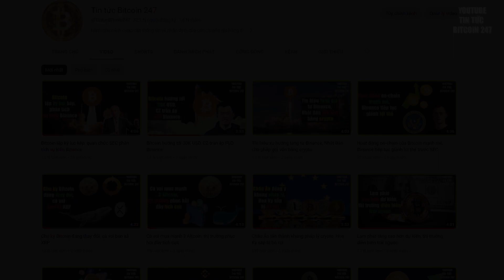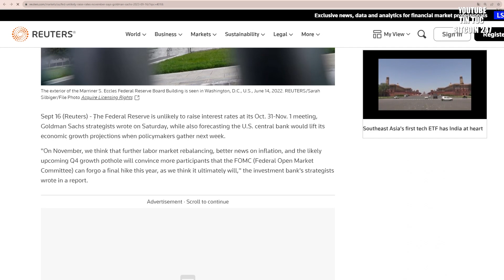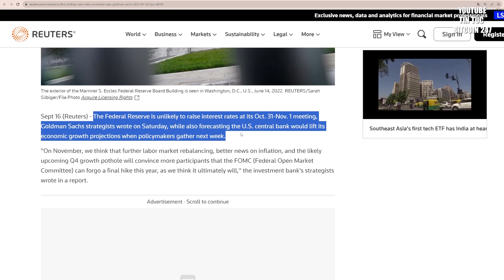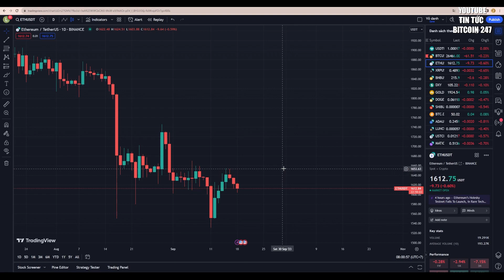Dữ liệu on-chain vô cùng tích cực, Bitcoin ghi nhận tuần tăng giá đầu tiên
➥ Tin tức Bitcoin hôm nay ngày 18/9: Bitcoin đã đóng nến tuần màu xanh đầu tiên kể từ tháng 8, tăng gần 3% trong bảy ngày qua. Động lực tích cực này đã làm gián đoạn chuỗi giảm giá kéo dài 4 tuần.